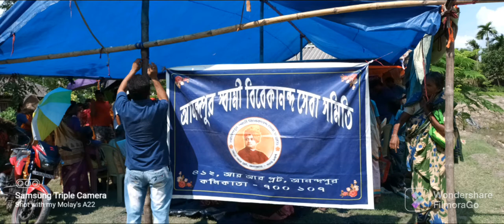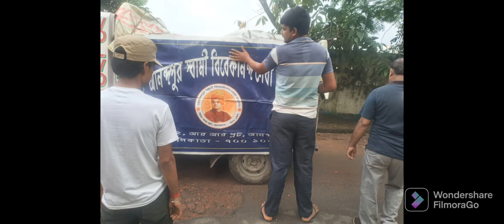swami vivekananda seva samity